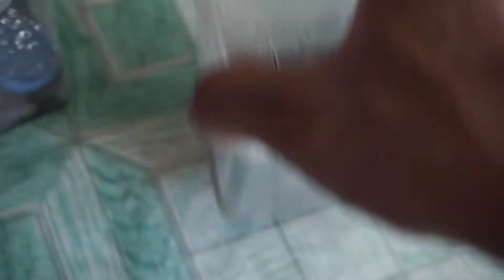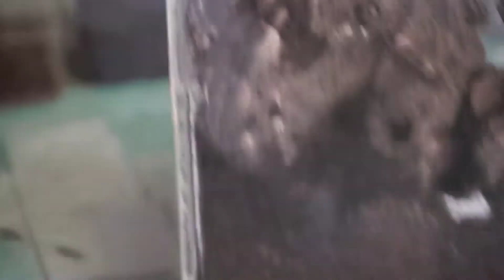Andaming Alaga at Gulay | Malalaking tarantula Nauhaw na | provincelife ni Manong EDONG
Godbless❤️❤️❤️❤️

Musician: @iksonmusic